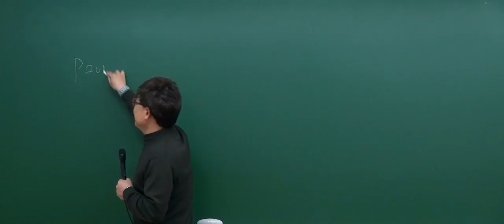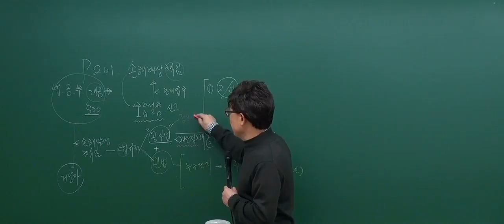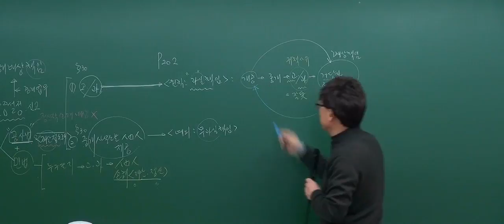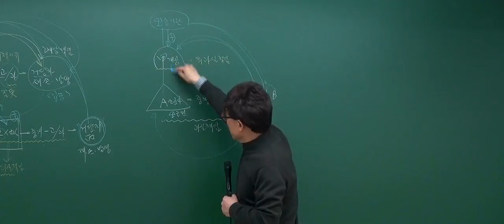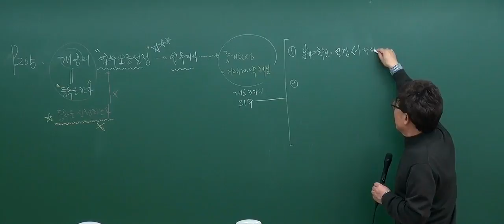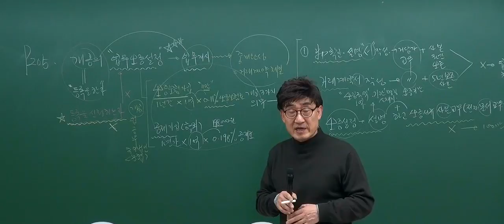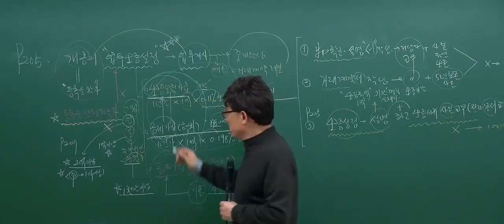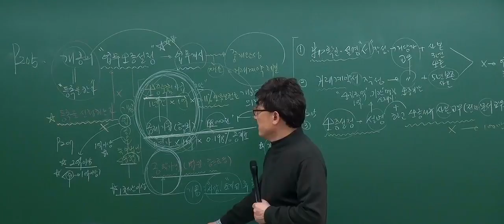[2017기본_5회1강] 공인중개사 강의_공인중개사법(한병용)_손해배상책임과업무보증설정(p.201)